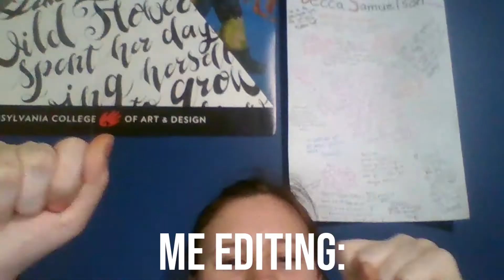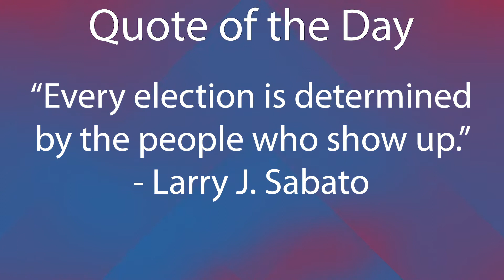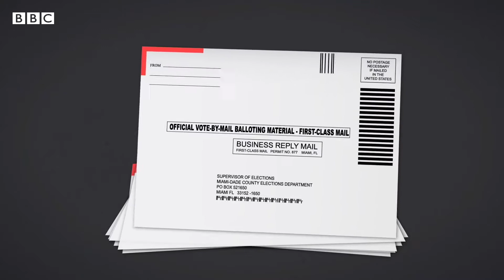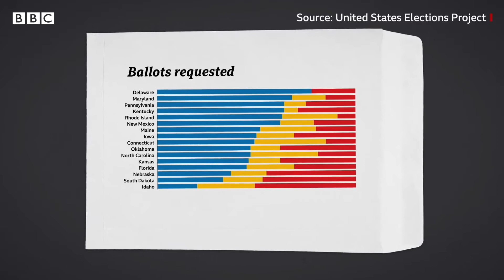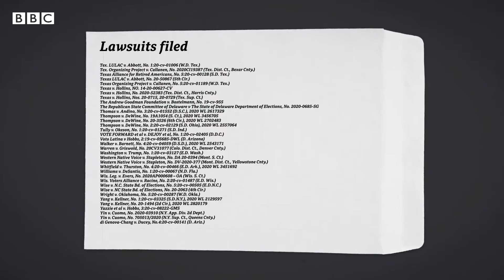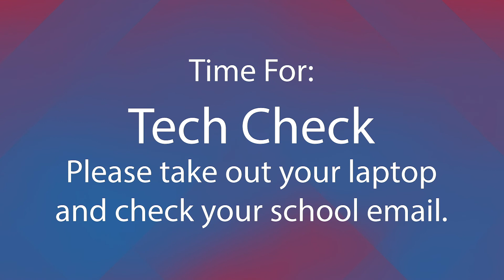CV Today 11-3-20